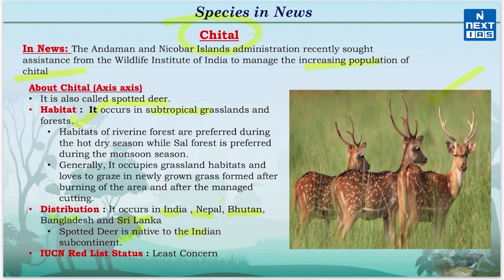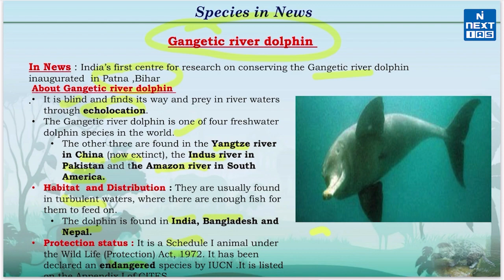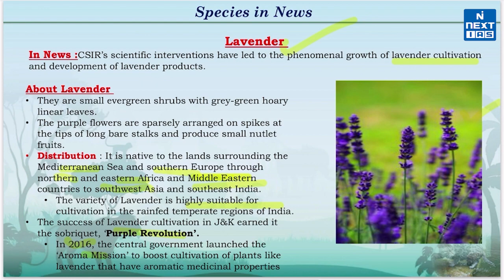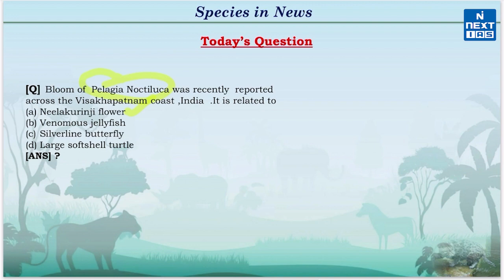Species in News | Environment & Ecology UPSC Current Affairs 2024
Watch our latest video on Species in News which will quickly help you cover the most important species from the last week.

This video covers the following species :
1. Chital
2. Gangetic river dolphin
3. Pelagia noctiluca
4. Lavender

Do solve the question given at the end of the video! ✋🏻
Drop the answer in the comment section below! 👇🏻

Keep Learning!